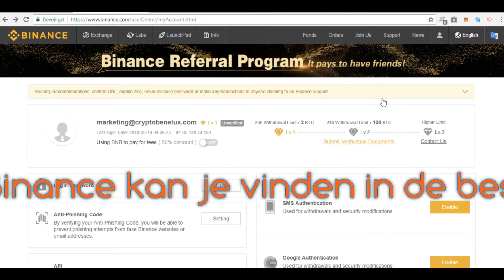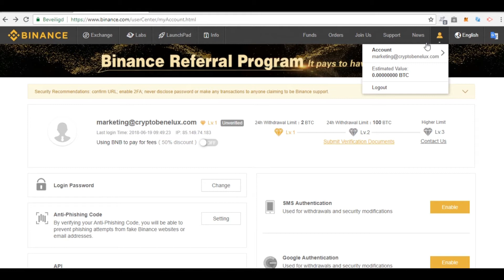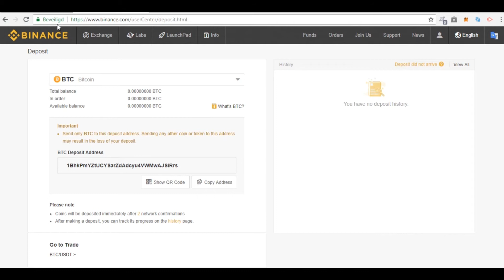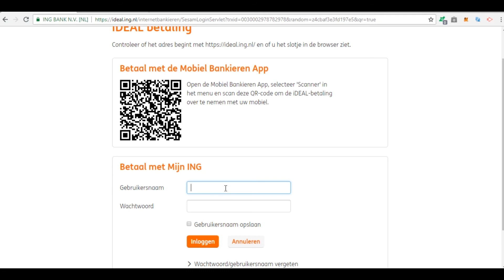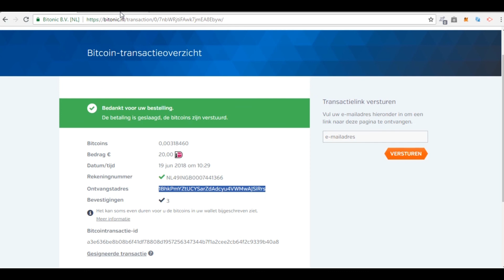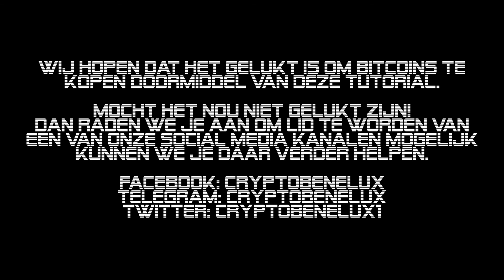Bitcoin kopen bij Bitonic met Binance als wallet | CryptoBenelux tutorial